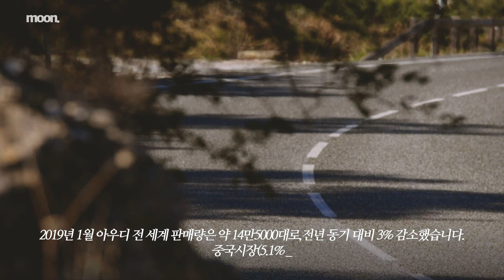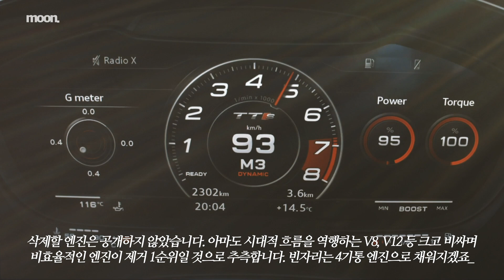수익성 향상 위해 엔진 수 줄이는 아우디